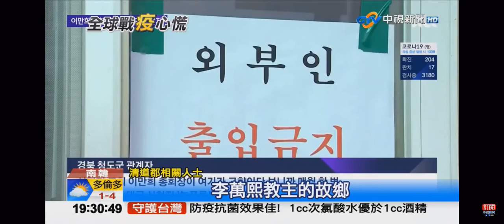2020-02-22中視新聞全球報導-國際新聞